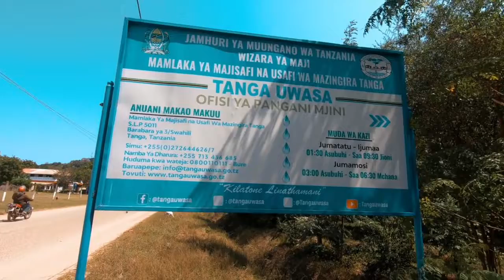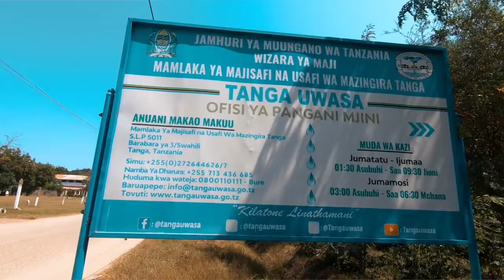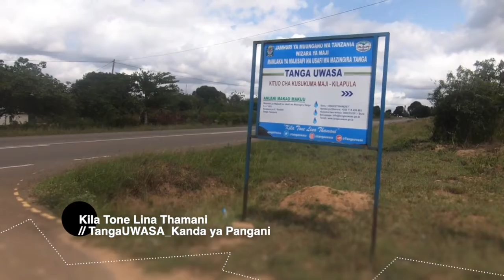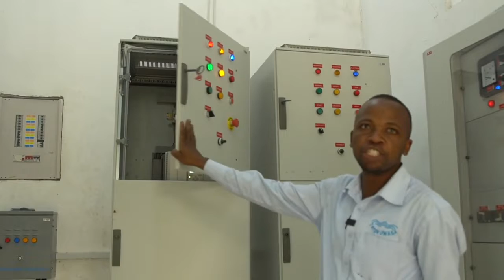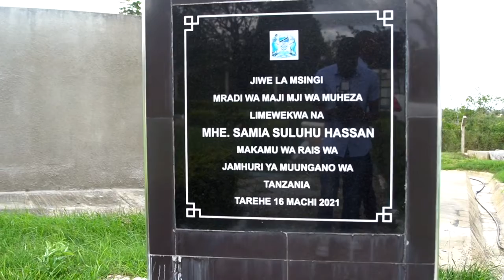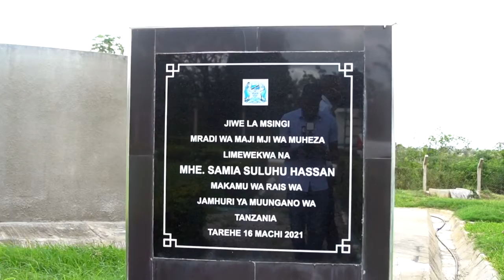MajiNiUhai: Tanga, huduma ya majisafi yaimarishwa maeneo ya pembezoni